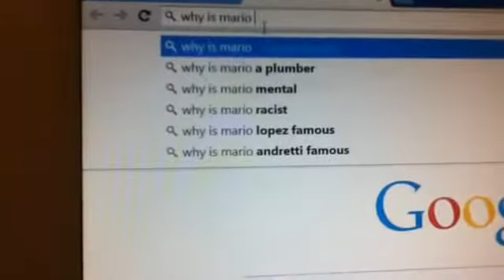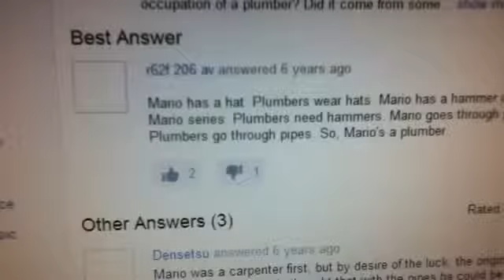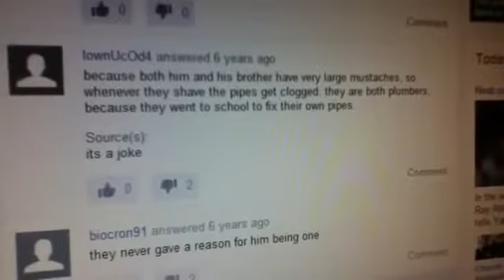Why Is Mario A Plummer?